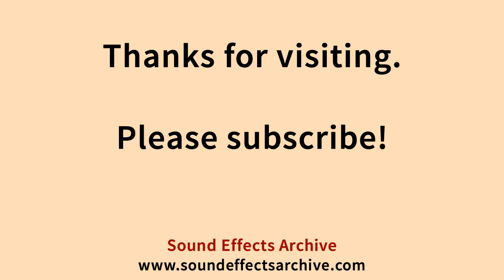Cat Purr Sound Effect - Royalty Free